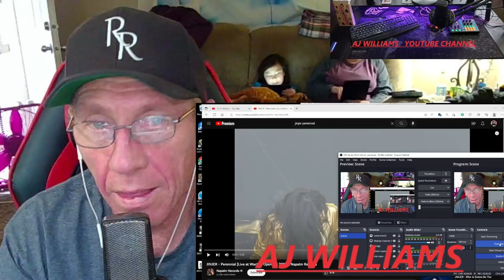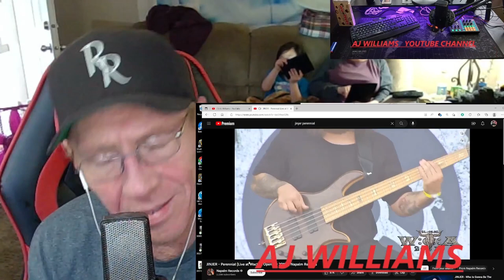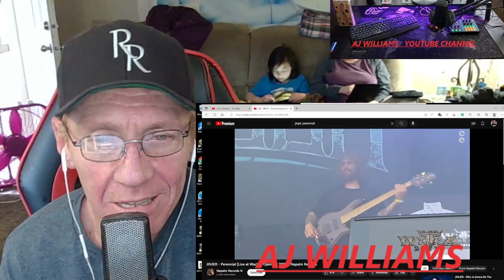JINJER - Perennial (Live at Wacken Open Air 2019) hell yes!!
these guys rock!!!